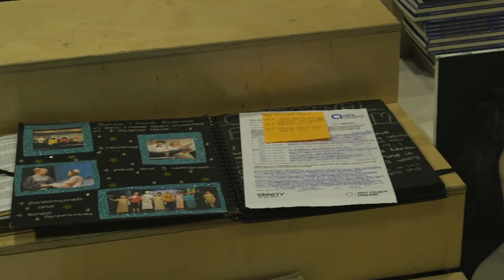Rednock School - Arts Award in Gloucestershire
From 10th – 14th February 2020, we are celebrating the amazing Arts Award work that is happening across the south west!

With the help of amazing organisations such as Create Gloucestershire; Everyman Theatre, Cheltenham; Artspace Cinderford; Gloucestershire Hospital Education Service; and Rednock School, Gloucestershire’s young people have lots of opportunities to take part in a variety of arts and work on something they’re really passionate about.

Please share your favourite Arts Award stories with us on Facebook and Twitter at @realideasorg

And join in the conversation at LoveArtsAward